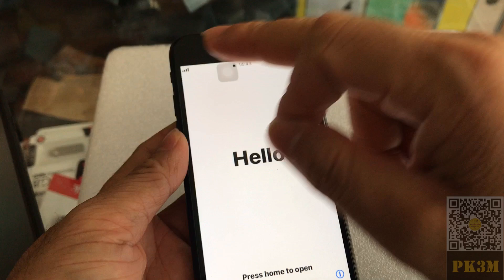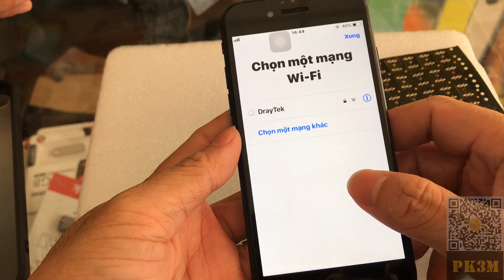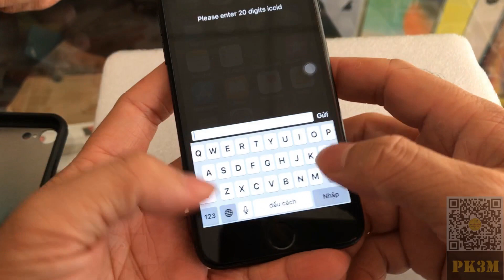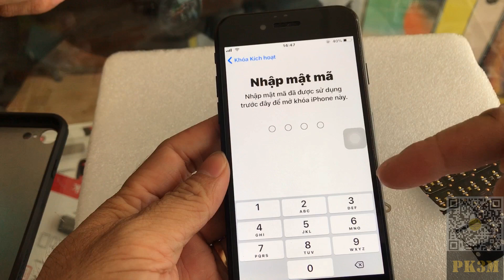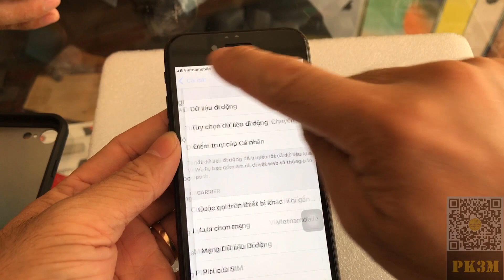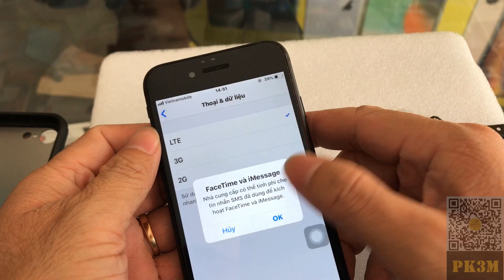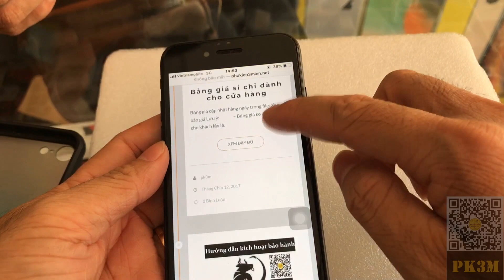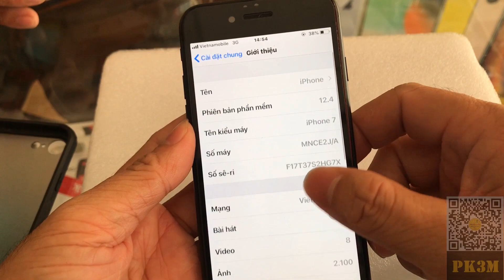Ghép sim thủ công iPhone 7 Softbank với ICCID+MCC (Unlock simcard iPhone 7 Softbank with MCC+ICCID)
Cách ghép sim chi tiết xem website hoặc theo dõi kênh Youtube
Video hướng dẫn Fake iOS để ghép sim máy 5/5C/6/6P trên iOS 13 làm tương tự:
Mua điện thoại & Phụ kiện điện thoại đừng quên ủng hộ shop.
Shop chuyên: Cung cấp sim ghép, phụ kiện sạc, cáp, tai nghe, PDP, Pin con trâu, Pin Pisen...
☎ĐT: 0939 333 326 (Chỉ hỗ trợ mua hàng – không hỗ trợ bất cứ gì khác)